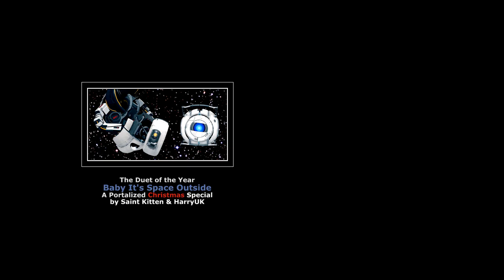Saint Kitten - Cara Mia Addio (Official Music Video)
Celebrating its 6th year anniversary, "Want You Gone" EP available worldwide.